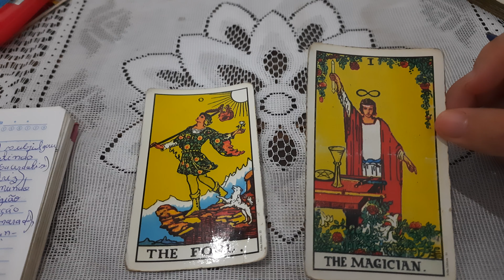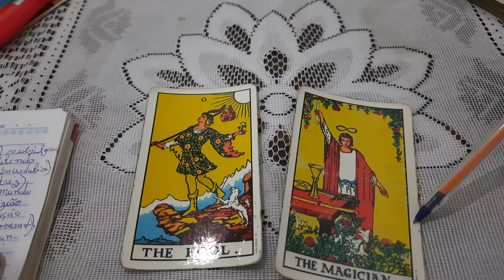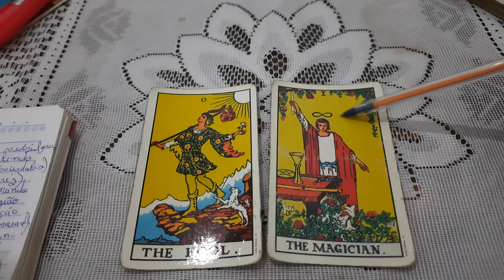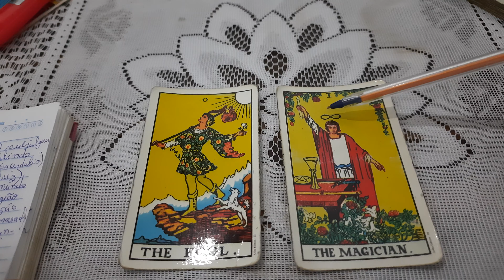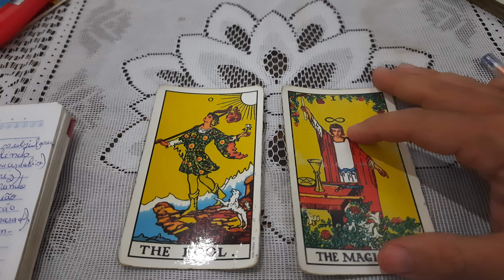Tarô: a chave do arcano 1, O Mago.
Desvendando as significações profundas do arcano O Mago